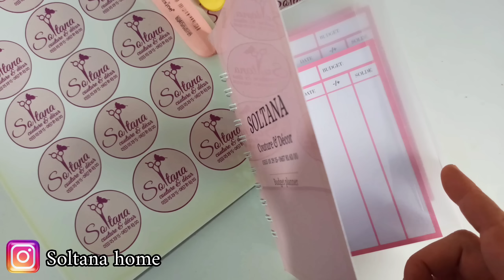لنجاح مشروعك💵 استخدمي الادوات المناسبة✂️🧵 لاختصار الوقت⏱️ والجهد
المشاريع الناجحة والمربحة تحتاج الى ادوات مناسبة تختصر علينا وقت وجهد الانجاز خاصة للمبتدئات. لذلك في فيديو اليوم سوف أقوم بمشاركتكم البعض من الادوات التي قمت بتجربتها واستفدت منها. والنتيجة هي مشروع ناجح ومربح وفي وقت قياسي وبأقل جهد وتعب